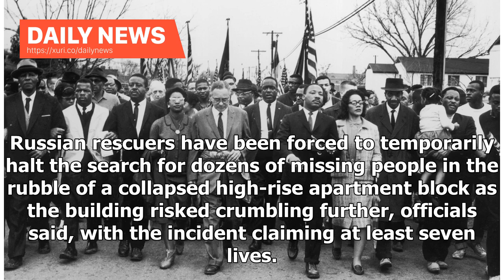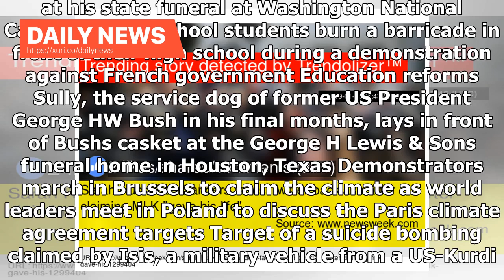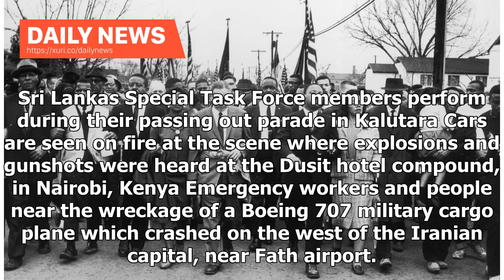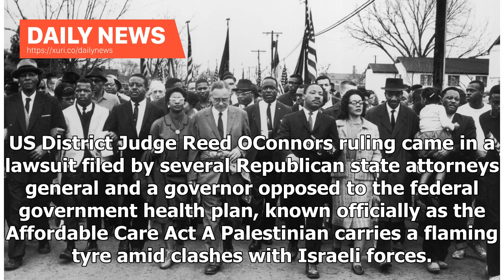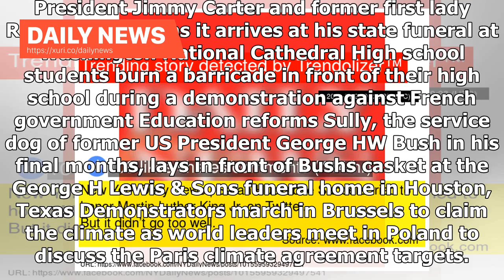Daily News - Sarah Huckabee Sanders sparks outcry with comment about Martin Luther King Jr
Target of a suicide bombing claimed by Isis, a military vehicle from a US-Kurdish convoy burns at the roadside in Syrias northeastern Hasakeh province. Five people were killed and two US soldiers injured Protesters take part in a demonstration near the Greek Parliament against the agreement with Skopje to rename neighbouring country Macedonia as the Republic of North Macedonia, in Athens. The proposal faces resistance in Greece because of what critics see as the implied claims to Greek land and ...